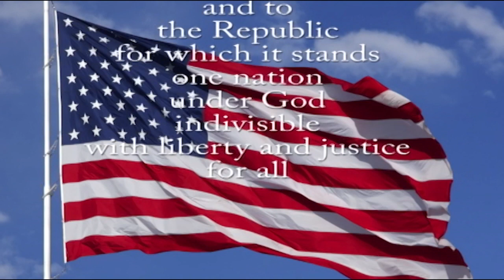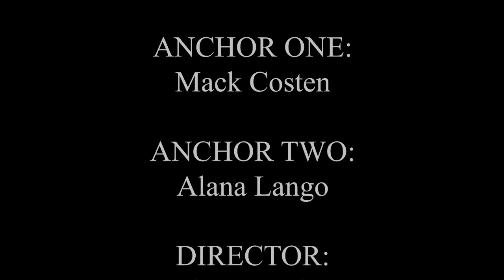SBN News (9-22-21)